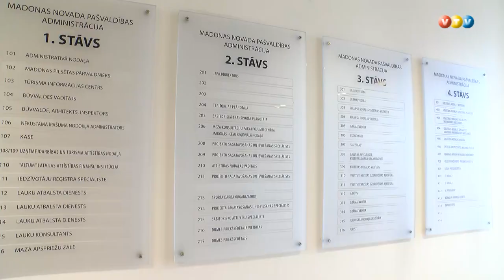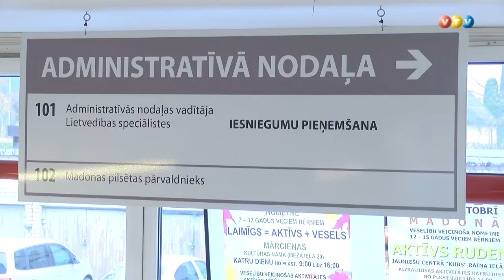Izmaiņas Madonas novada pašvaldības administrācijā